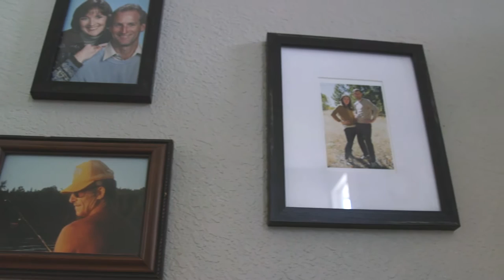Kaiser Permanente Care Team Member Helps Young Woman Newly Diagnosed With MS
Chelsea Reeverts, a newly engaged and otherwise healthy young woman, was in for a shock when she was diagnosed with multiple sclerosis (MS). She didn’t know much about MS or how it would affect her and her fiancé’s plans to start a family. But Clinical Pharmacy Specialist Nikki Hahn, PharmD, helped her figure out how to manage this disease through her new medications.  “It's a balance between appropriately treating her disease and keeping in mind her life plans.” "I feel like I have a partner in this,” said Chelsea.